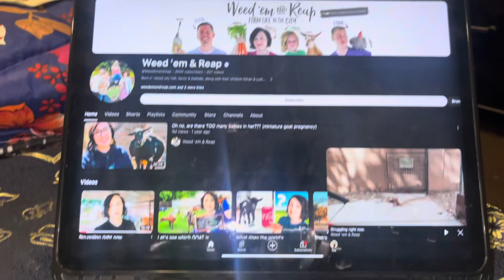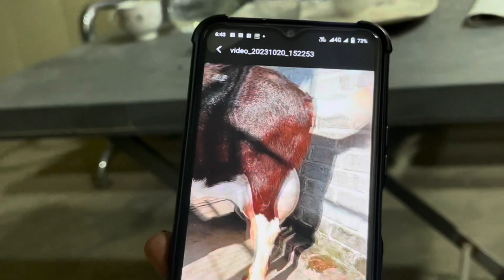Thousands Of Pumpkins 🙉 OMG / اتنے زیادہ کدو 🙀